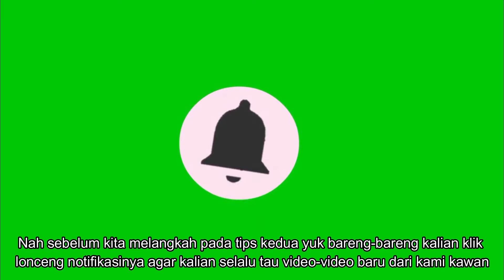Langkah Awal Merancang Rumah Sehat Part 2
Kami menyediakan
Jasa Desain Rumah
Jasa Desain Denah Rumah
Jasa Desain Interior
Jasa Desain Arsitektur Rumah
dsb.
Silahkan :
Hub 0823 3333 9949